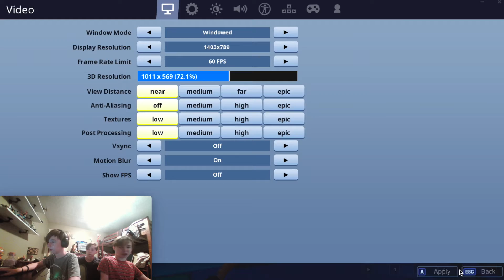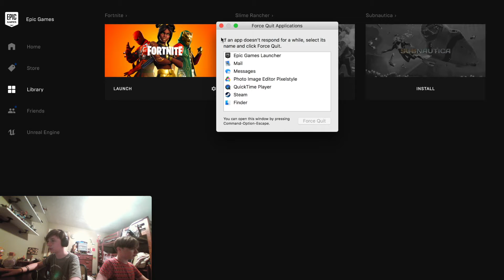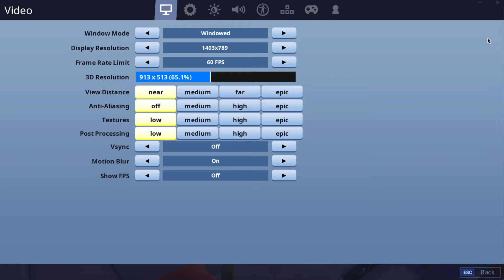MY SKIN | Fortnite Creative